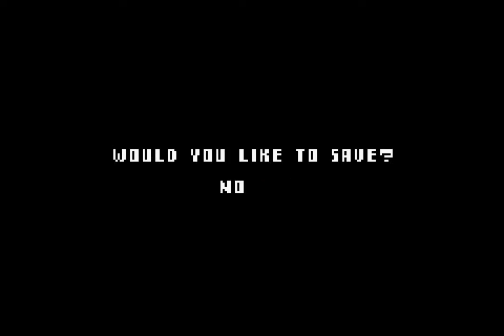Let's Play Jet Set Radio (GBA), ep 5: Strategizing the city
Being able to move through a level in a straight line doesn't necessarily make it linear, evidently.